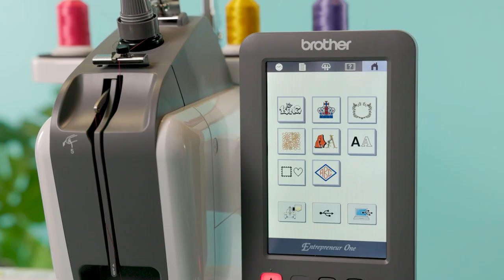Brother Entrepreneur PR1 - mitgeliefertes Zubehör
Entdecken Sie eine Welt voller kreativer Möglichkeiten mit der Brother Entrepreneur PR1. Mit den mitgelieferten 300 x 200 mm und 100 x 100 mm Rahmen, 495 integrierten Mustern und 33 integrierten Schriftarten können Sie sofort loslegen.